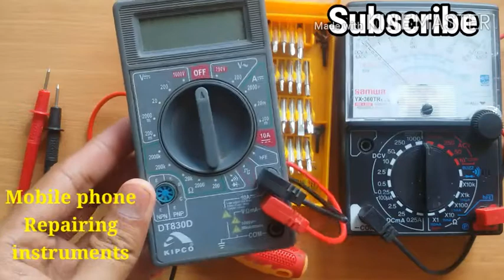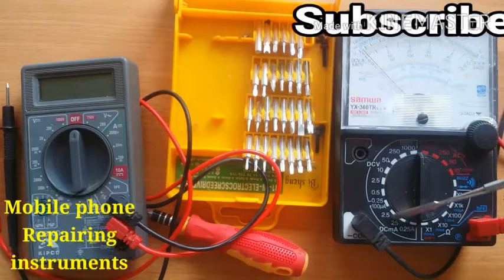Mobile phone repairing instruments |Digital and Analog multimeter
Hello dear fellows. In this video you will find info about screw set box digital and analog meters for opening and detecting faults in mobile phones...